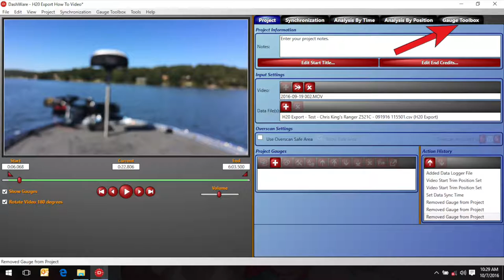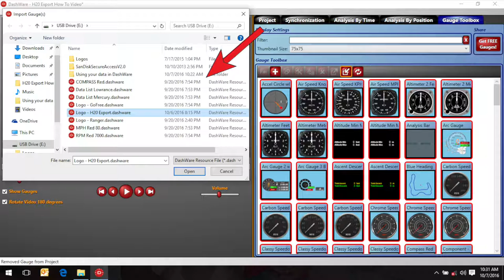H2O Export™ - DashWare Gauges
Import and use gauges to display your H2O Export™ captures in a DashWare video.